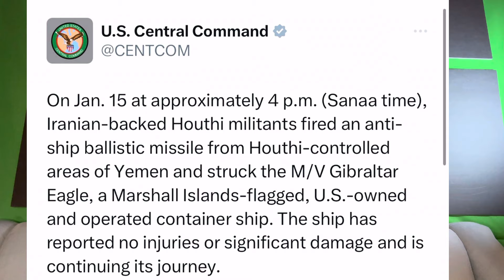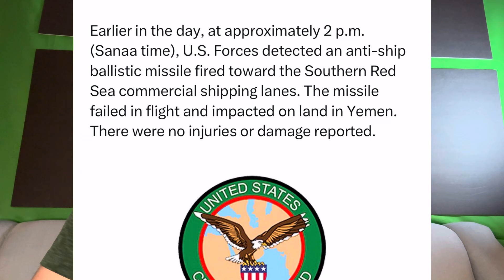BREAKING: U.S Owned Ship Hit By Houthi Missile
Houthi forces in Yemen struck the U.S.-owned and operated dry bulk ship Gibraltar Eagle with an anti-ship ballistic missile, U.S Central Command said on Monday, although there were no reports of injuries or significant damage.

The vessel's U.S.-based operator Eagle Bulk Shipping said that it was hit by an "unidentified projectile" while sailing 100 miles off the Gulf of Aden and suffered limited damage to its cargo hold, and no seafarers were injured.